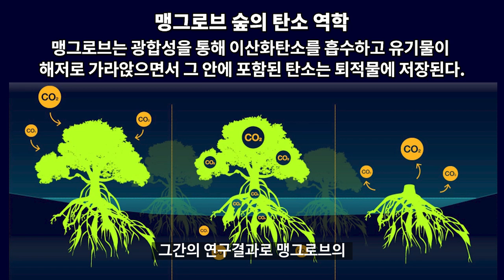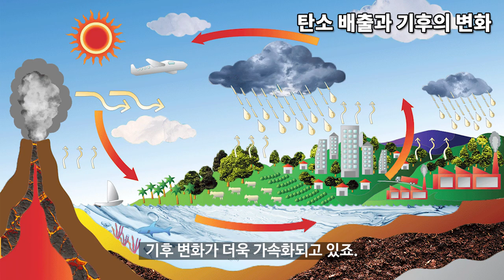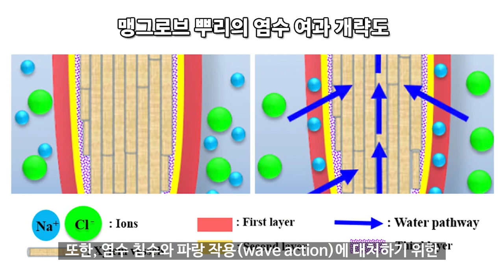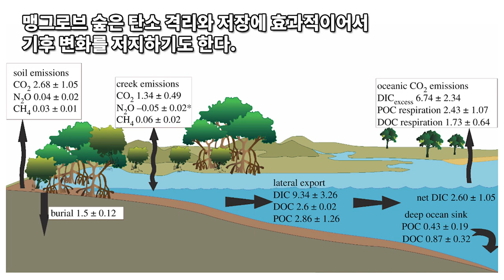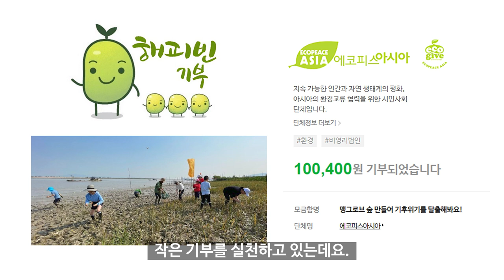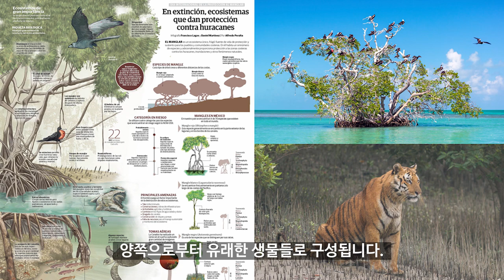맹그로브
맹그로브 숲